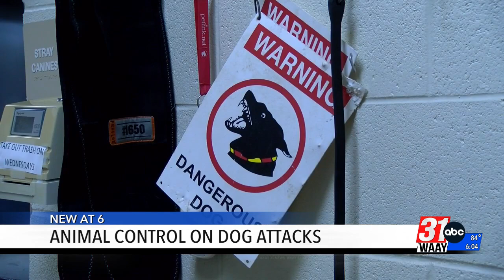Lawrence County Deadly Dog Attack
Morgan County Animal Control talks about deadly dog attacks.